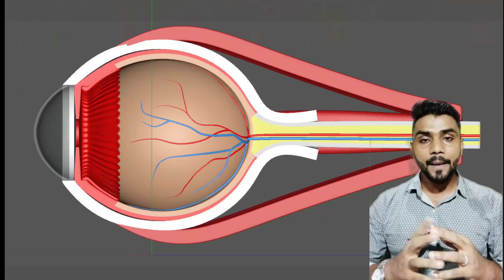तीन आंखो वाला जानवर..!! The animal with third eye.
The tuatara has a third eye on the top of its head called the parietal eye. This eye has a retina, lens, cornea, and nerve endings, but it is not used for vision.

I'm on Instagram as @roshanbiology. Install the app to follow my photos and videos.